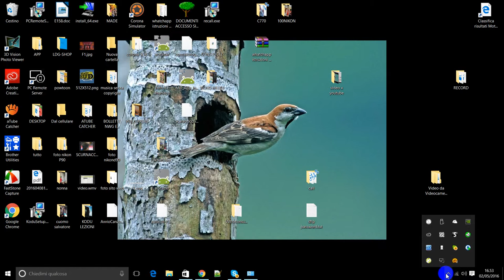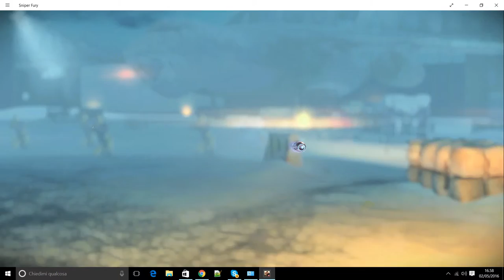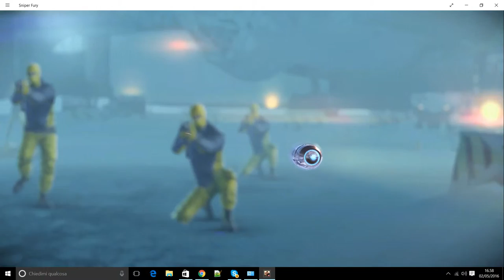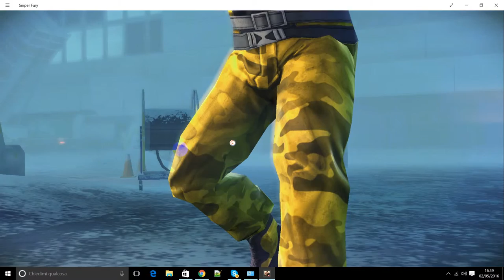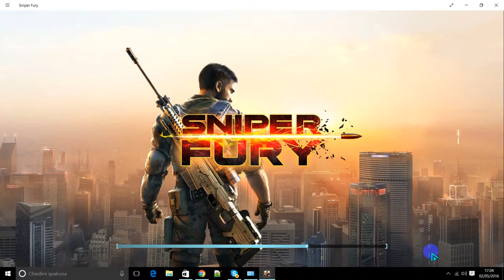SNIPER FURY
GIOCO DI COMBATTIMENTO SNIPER FURY